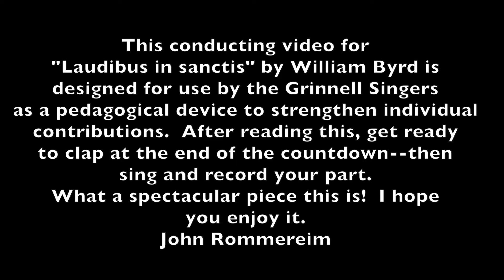Conducting video for "Laudibus in sanctis" --rehearsal tool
This video is intended for use by the Grinnell Singers as they prepare to learn "Laudibus in sanctis" by William Byrd during the fall semester.  Singers are asked to submit individual video performances as a testing device to ensure that all members of the choir have mastered the piece.